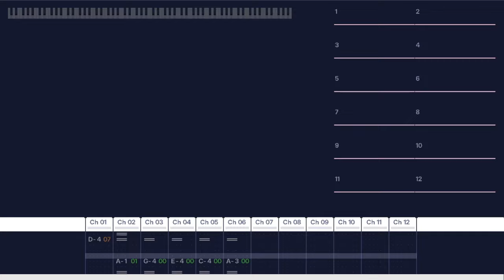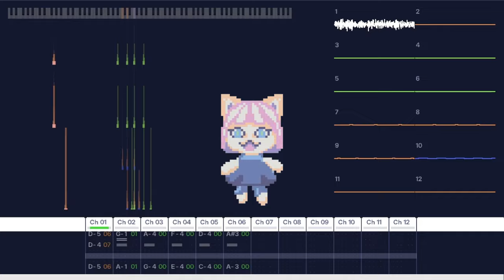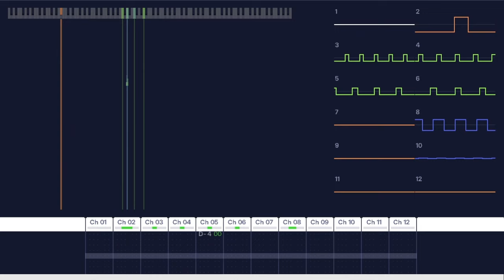Sippy Pop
Made with wavetracker